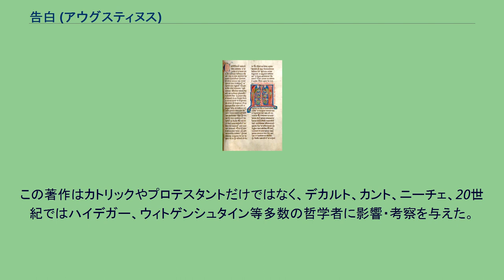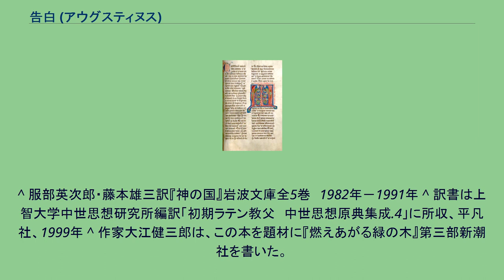告白 (アウグスティヌス)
『告白』（こくはく、羅: Confessiones）は、397年から翌年に至るまでに書かれたヒッポのアウグスティヌスの自伝。
彼の存命中から広く読まれていた。
本書はアウグスティヌスの青年時代の罪深い生活からキリスト教へのめざめをたどっている。
西欧において最初期に書かれていた自伝にはよく見られる内容であり、その後中世までおよそ1000年にわたってキリスト教徒の作家に強い影響を及ぼす雛形となった。
完成した自伝ではなく、40歳ごろまでのアウグスティヌスしか書かれていない。
彼はその後も長い余生を送ったのだし、実際重要な著作『神の国』を書いたのは晩年である。
しかしそれでも、この本がアウグスティヌスの思考の進化をそっくり記録したものであり、4世紀から5世紀において一人の人間が残した記録のなかでは最も完成されたものであることは間違いない。
また理論的にも重要な著作である。
本書の中で、アウグスティヌスは自分がこれまでの罪深く、道徳にはずれた人生を送ってきたことをどれだけ悔いているかについて述べている。
またその後にマニ教を信仰していたことや占星術を信じていたことの後悔を論じている。
そして占星術は間違っているだけでなく有害だと説いてくれた友人や、別の友人によるキリスト教についての言葉の意味について語っている。
アウグスティヌスはその性的な罪についてもひどく悲しんでみせ、性的な道徳の重要さを強調する。
また学校でのお気に入りの科目についても書いている。
数学は他の学問よりも厳密に定義され確固としている点が好きだったのだという。
この本は、三位一体やその捉え方の様々な側面を象徴化している章を含んでいると考えられている。
全13巻から成る。
内容的には、自伝的部分である第1巻-第9巻と、神学的部分である第10巻-第13巻の二部に分かれる。
章の数も後者で大きく増加する。
本の前半は、罪に溺れた生活を送った後、キリスト教に接近する話や、盗みを働いたりギリシャ語の勉強に意欲が湧かないなど、彼は不都合な事実を隠さず正直に書いている。
しかし彼は単なる遊び人ではなく、当初はマニ教に関心を寄せるが、ローマでネオプラトニズムに出会って決別、その後に哲学書を読み漁り、勉学に熱中し『神の国』や『三位一体論』といった大著を残した。
母モニカに反対されながらも階級の異なる女性を大事にし続けた（しかし後に信仰の邪魔になるからといって捨てた）。
友人の死に直面し自らの死を恐れ始める心境描写、といった事が中心。
後半は時間論、聖書の解釈についての議論、神が天地創造の前に何をしていたのか、について書かれている。
この著作はカトリックやプロテスタントだけではなく、デカルト、カント、ニーチェ、20世紀ではハイデガー、ウィトゲンシュタイン等多数の哲学者に影響・考察を与えた。
^ 服部英次郎・藤本雄三訳『神の国』岩波文庫全5巻　1982年－1991年 ^ 訳書は上智大学中世思想研究所編訳「初期ラテン教父　中世思想原典集成.4」に所収、平凡社、1999年 ^ 作家大江健三郎は、この本を題材に『燃えあがる緑の木』第三部新潮社を書いた。